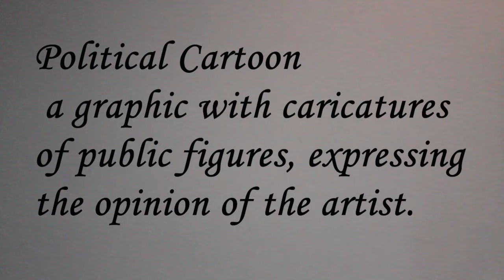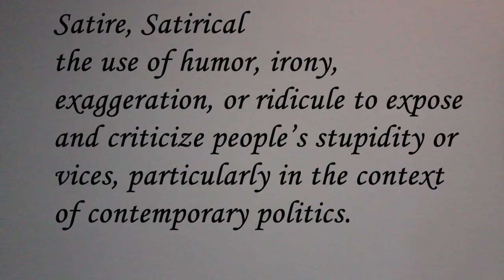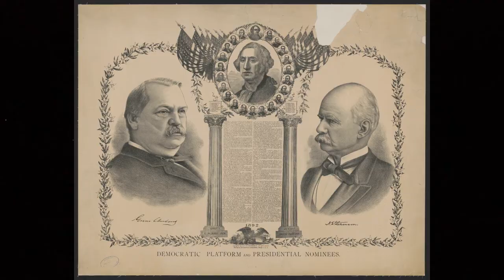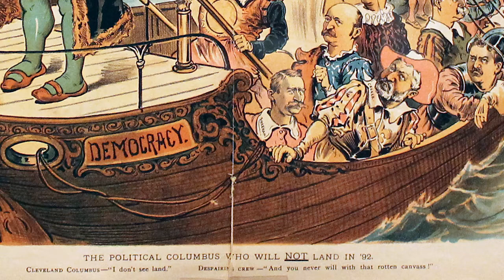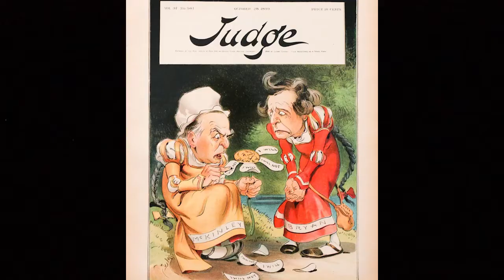Judge Magazine: Politics, Presidents & Political Cartoons a Closer Look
This video engages with the content of the Arkell Museum's Judge Magazine Political Cartoon collection that was on view in 2020 and 2021. The video intends to help learners and educators understand what political cartoons are and how Judge Magazine used political cartoons to further its political goals.
Judge magazine debuted in 1881; William J. Arkell purchased the floundering periodical in 1885 specifically to attack the Democratic presidential campaign. Judge quickly rose in popularity with the addition of famed cartoonists including Eugene Zimmerman, and began to rival competing publications such as Puck. The Arkell Museum exhibition focuses on the history of the magazine, the role it played in American political life, and its connection to Canajoharie, NY.

This video was created by ​Robyn L. Cochrane, Master's Candidate, Cooperstown Graduate Program, Class of 2021

Judge Magazine: A Closer Look is made possible by the New York State Council on the Arts with the support of the Office of the Governor and the New York State Legislature.

Cooperstown Graduate Program
Thank you to the Library of Congress for the use of the following images:
Christopher Columbus, Library of Congress, Reproduction #:  LC-USZ62-39304
Cleveland, Library of Congress, Reproduction #: LC-USZ62-13024
Harrison, Library of Congress, Reproduction #: LC-USZC4-13966
Democratic campaign, Library of Congress, Reproduction #: LC-DIG-ppmsca-44765
Republican party, Library of Congress, Reproduction #:  LC-USZ62-85438